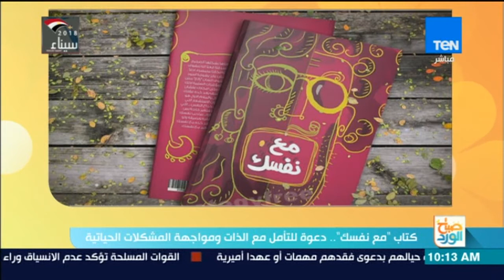صباح الورد - كتاب "مع نفسك".. دعوة للتأمل مع الذات ومواجهة المشكلات الحياتية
حلقة اليوم من برنامج صباح_الورد يناقش فيها مقاييس الرشاقة و كيفية الوصول للجسم المثالي و رصد احتفال الاقباط بعيد أحد السعف

برنامج صباح_الورد يتضمّن العديد من فقرات تعنى بكل ما يهم المشاهد المصري متابع الفترة الصباحية ومتابع الاخبار بكل ما تتضمنه من سياسة واقتصاد ، الصحة ، الجمال والرياضة اليوميّة وفقرات خدمية تخاطب احتياجات المواطن من معرفة اسعار سلع وخدمات واحوال طرق، ونشرة اخبار الصباح التى تعتمد على أهم الاخبار الفنية والرياضية والاجندات المختلفة الثقافية منها والرياضية والسياسية ويشارك في تقديمه مباشرةً على الهواء،مها بهنسي ,سمر نعيم و نور الصواف

 يعرض على TEN TV من السبت إلى الأربعاء في تمام الساعة 9:00 صباحا